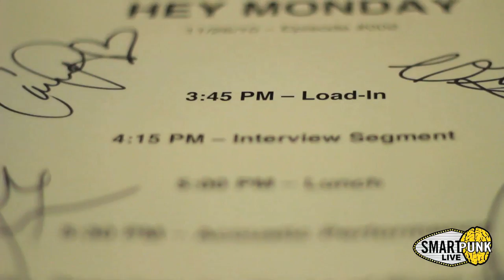Hey Monday - I Don't Wanna Dance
Hey Monday performs exclusive acoustic performance of I Don't Wanna Dance at Smartpunk Live studios!

Tags: "hey monday" "i don't wanna dance" live acoustic smartpunk "smartpunk live" "district lines" merch "hey monday" "i don't wanna dance" live acoustic smartpunk "smartpunk live" "district lines" merch